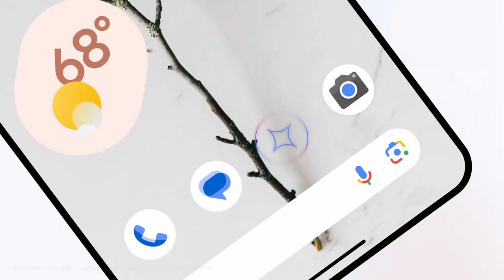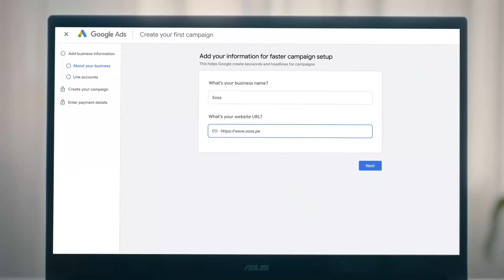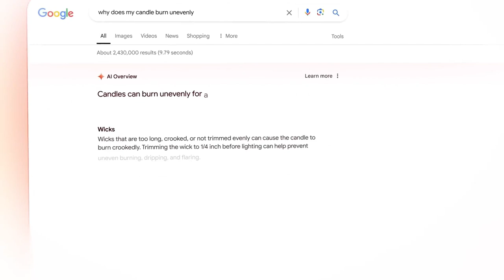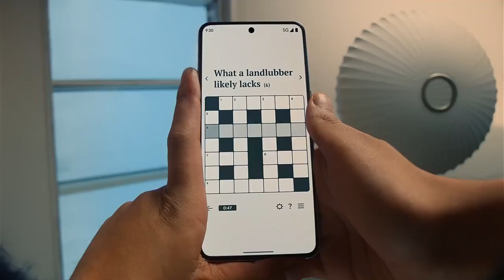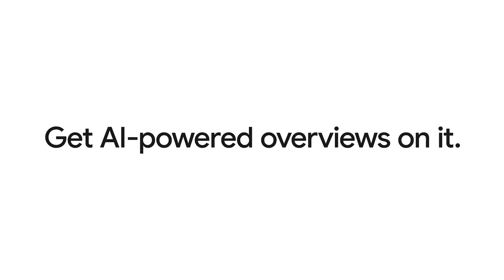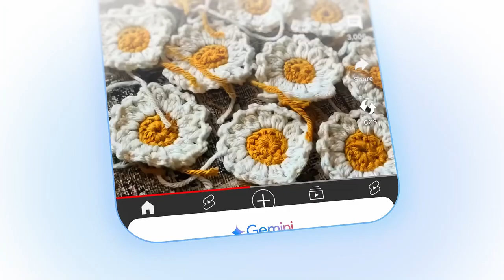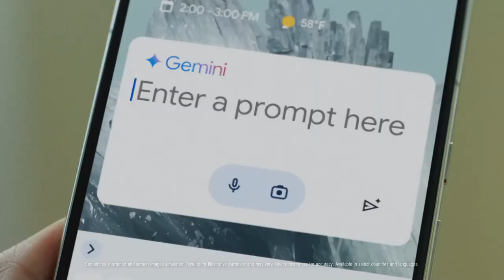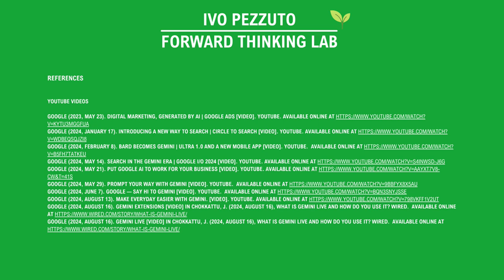A Conversation with Vincenzo Riili (Google Italy) Chief Marketing Officer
This interview, conducted on July 17th, 2024, with Vincenzo Riili, Chief Marketing Officer (CMO) of Google Italy, explores "The New Era of Integrated, Interactive, and Immersive Marketing." Held by the Ivo Pezzuto Forward-Thinking Lab as part of the Forward-Thinkers’ Talks series, this conversation dives into the transformative power of AI in shaping modern marketing and e-commerce strategies, especially for small and medium-sized enterprises (SMEs).
Vincenzo Riili highlights how AI, particularly generative AI, is revolutionizing the marketing landscape by enabling companies to deliver hyper-personalized, contextually relevant messages that deeply resonate with consumers. These technologies enhance customer engagement by creating integrated, interactive, and seamless experiences. AI systems that understand context and can engage in human-like interactions empower businesses to craft more immersive, intuitive, and user-friendly experiences.
Beyond content creation, Riili explains how AI is reshaping the entire customer journey—from lead generation to marketing automation and personalized experiences. He emphasizes the critical importance of organizational and cultural shifts to support responsible AI adoption. Issues such as AI ethics, data privacy, and transparency must be prioritized, alongside fostering a culture of continuous learning and innovation as firms navigate AI's rapid evolution.
This interview underscores AI's vast potential to drive innovation, boost productivity, and enhance competitiveness within Italy's fast-evolving digital economy.